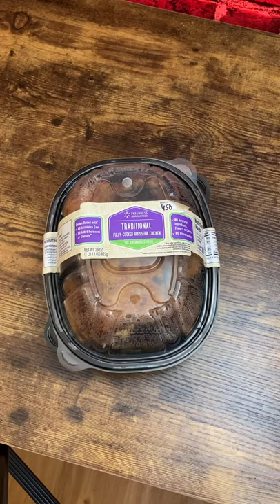Wal-Mart Rotisserie Chicken $4.50…is it worth it?